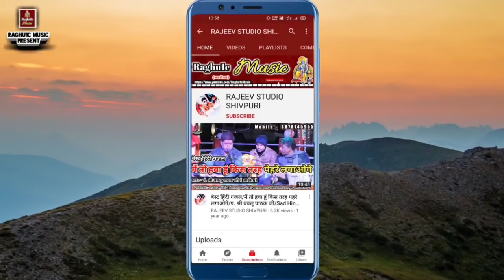खतरनाक जवाबी राई मुकाबला/गोलू ओझा/रजनी सिंह हलचल/राजा शर्मा/Jababi Rai/Bundeli Rai/Hindi Rai 2021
👉 रंग पंचमी के उपलक्ष में कार्यक्रम ग्राम सड़बूढ़ जिला शिवपुरी मध्य प्रदेश//Program Village Sadbood District Shivpuri Madhya Pradesh.

👉 Singer:- Golu Ojha Ashoknagar/Rajju Patel "Badwana"/Rajni Singh Halchal/Raja Sharma/

© Copyright:- Rajeev Raghu1c
Gairon se Gila Kya Karen jab Apne Badal Gaye, Bhajan, Hindi Bhajan Kirtan,
golu ojha ki gazal, गजल, gazal,
golu ojha, golu ojha ke bhajan,
Halkeram kushwah Bhajan, हल्केराम कुशवाह के भजन, हिंदी भजन कीर्तन, भजन कीर्तन, गम्मत भजन, Gammat Bhajan,
👉 Video Upload By || Rajeev Raghuwanshi ||